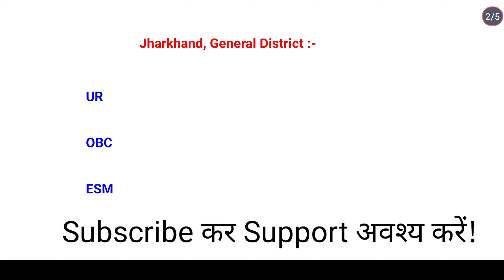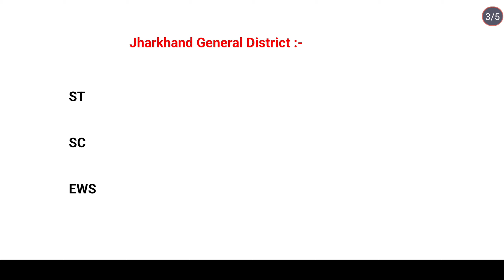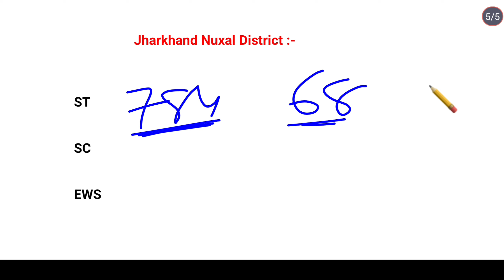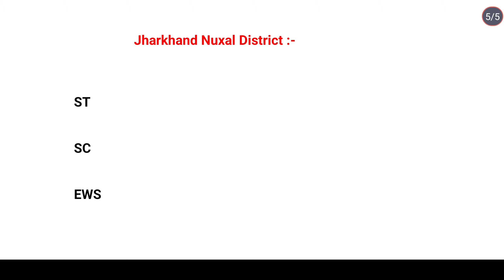SSC GD Final Cutoff Jharkhand✅Safe Score 👍 इतना में Final Selection 🙏